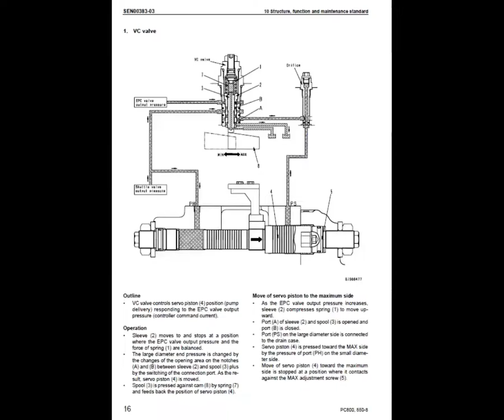Komatsu PC800-8, PC800LC-8, PC850-8, PC850LC-8 Excavator Service Manual